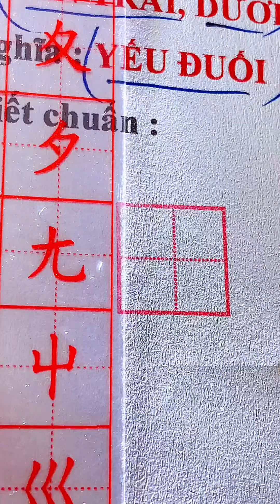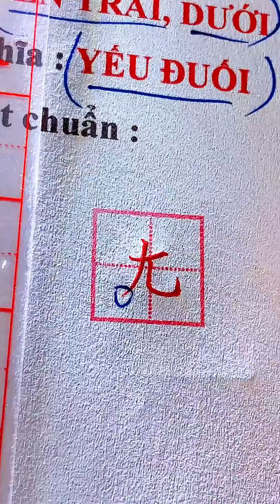43 BỘ UÔNG - Yếu đuối